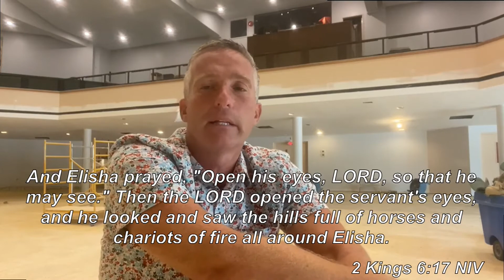August 2nd 2020 6:30pm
Join us for a talk with Pastor Paul on calling out to the lord.